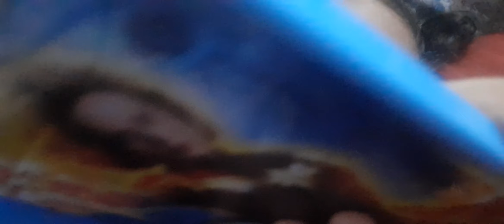Bhoot ki story sunao mumma😄😄😄😄 horror story for kids